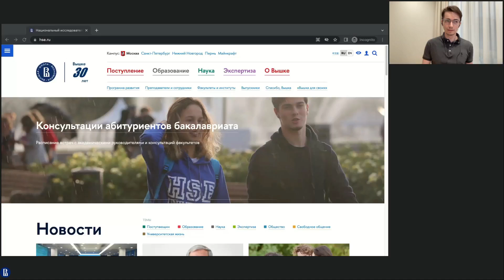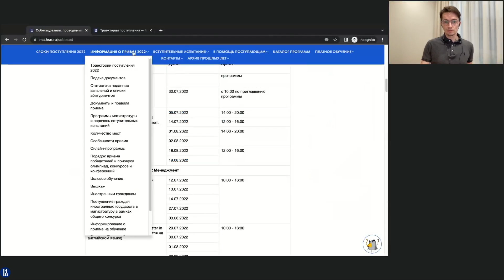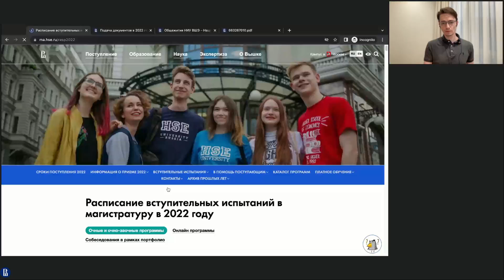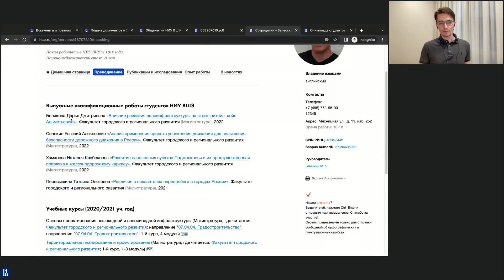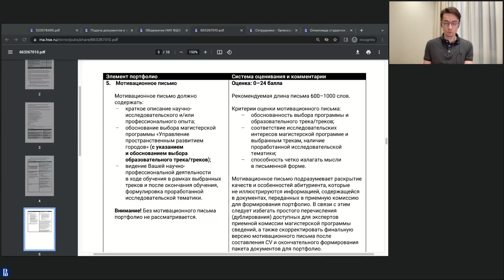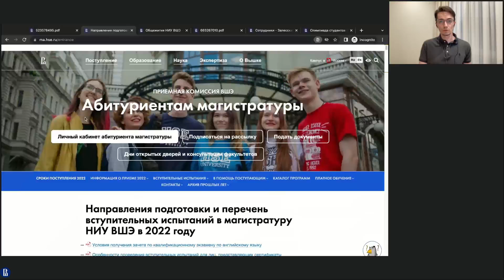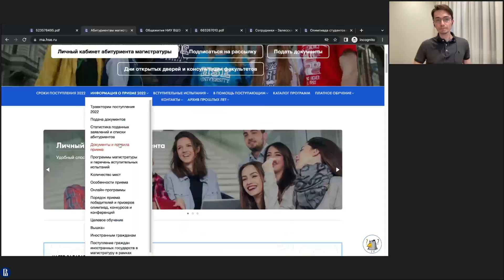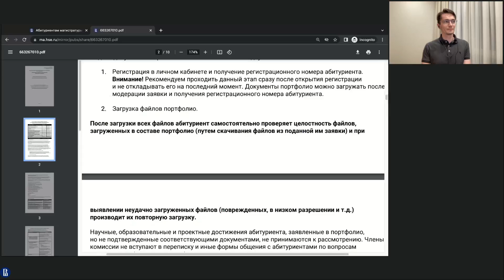Консультация для поступающих на магистерскую программу Управление пространственным развитием городов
На вопросы абитуриентов отвечает председатель приемной комиссии программы Егор Котов